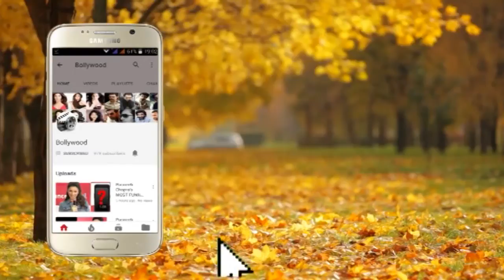Sonu Sood At The 2nd Anniversary Celebration Of BBlunt Salon